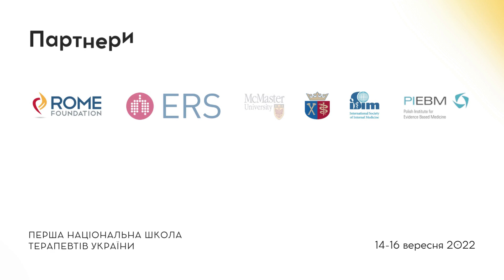Відео-запрошення на подію «ПЕРША НАЦІОНАЛЬНА ШКОЛА ТЕРАПЕВТІВ УКРАЇНИ»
ГО «Українська асоціація медичної освіти», Міністерство охорони здоров'я України, Національний університет охорони здоров'я України імені П. Л. Шупика

За підтримки Publishing House Zaslavsky

Проводять науково-практичну конференцію з міжнародною участю «ПЕРША НАЦІОНАЛЬНА ШКОЛА ТЕРАПЕВТІВ УКРАЇНИ»

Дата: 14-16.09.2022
Формат: триденний онлайн-марафон

+ 10 балів БПР

Захід внесено до Переліку заходів БПР 2022 року під №1007167